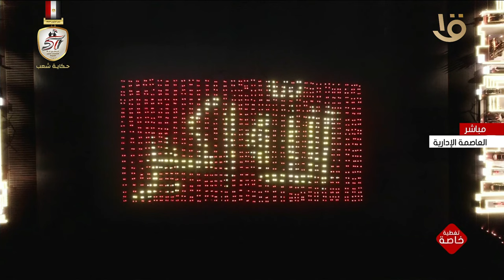إبداع يفوق الخيال أثناء حفل تخريج دفعات جديدة من طلبة الكليات العسكرية